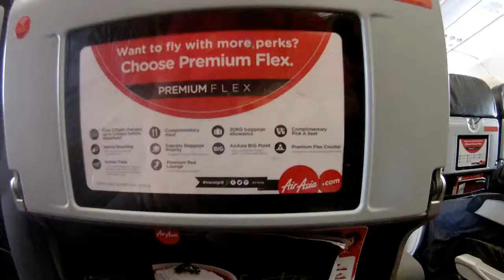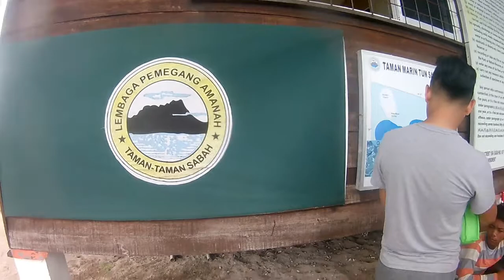Bohey Dulang Semporna Trip 2017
enjoy watching my trip to one of the most popular place in Semporna Sabah, Malaysia.